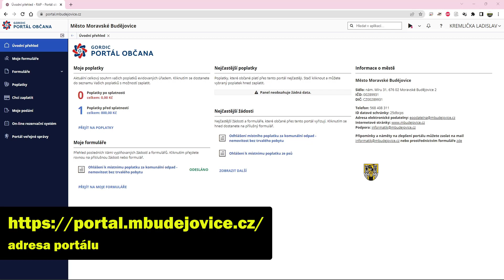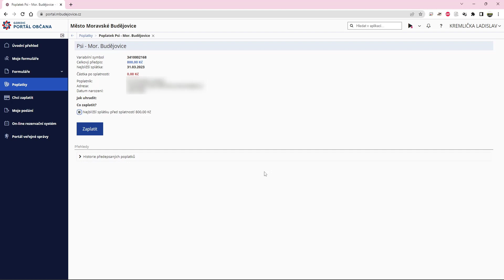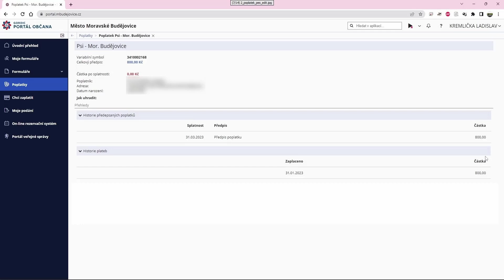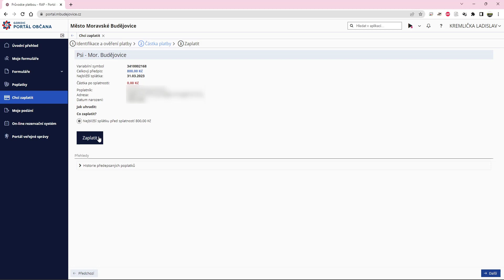Portál občana města Moravské Budějovice – poplatky (videonávod)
Videonávod, jak uhradit poplatek na Portálu občana města Moravské Budějovice. Portál občana vznikl za podpory Evropské Unie, v rámci operačního programu Zaměstnanost.
Registrační číslo projektu je CZ.03.4.74/0.0/0.0/19_109/0016683.